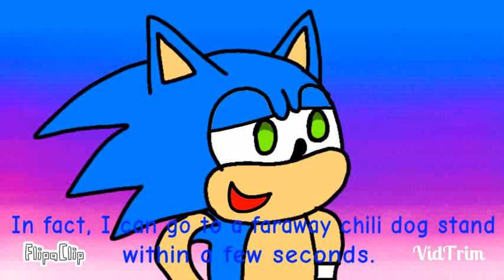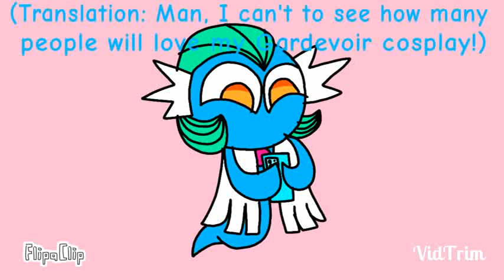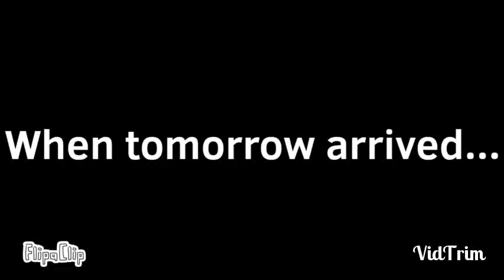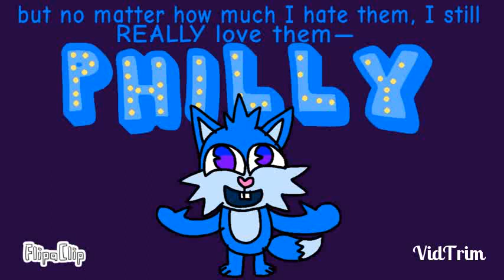Mekayla TV 2023 Series | Episode 1 | January 2023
I forgot "Ghost Love"! Sorry. :(